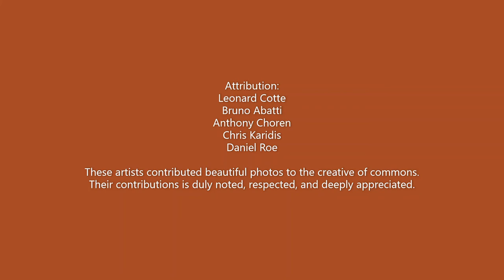Frère Jacques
About the violin: German-made, from WWII era according to previous owner (a New Jersey eBayer).
About the tune: old French, used by English speakers, and speakers in other territories. Most recognized tune in a number of territories across the world.
About the violinist: 4th gen of Quebecker migrants to lower North America, most of whom reside in the West Coast, from California to Oregon State.